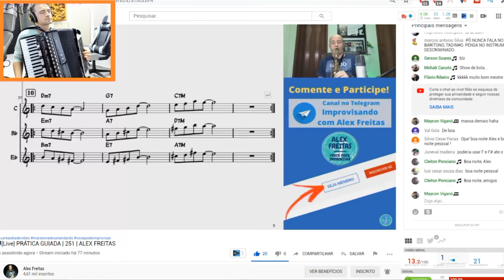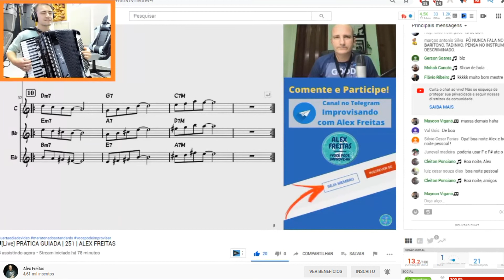Maycon e Alex 2019